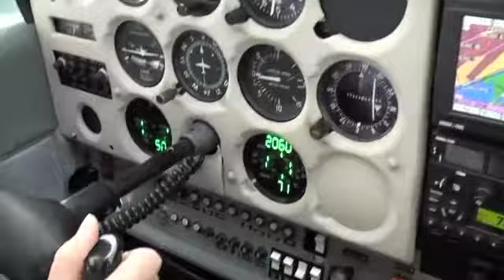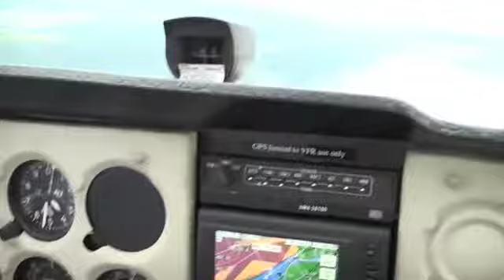Flight 403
Flight no. 403. Pilot in Command: Karsten Reichart. Camera: Philipp Begusch. Blind Passenger: A Fly (unknown). Flight Duration: 2h over Switzerland. Departing from Birrfeld (LSZF). Destination: Lac de Neuchatel.